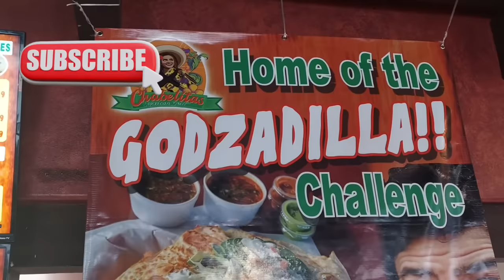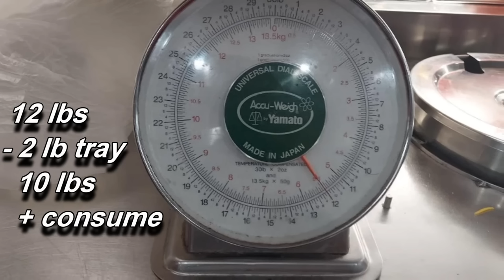$1,000 Godzadilla Challenge @Chabelita's Mexican Grill in Las Vegas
$1k if I can finish the world's largest quesadilla in Las Vegas.  Can @EliLessig and I take down this monster?  This is my 1st of 5 eating challenges I am attempting in 28 hours on my "As Seen On Heavy D Las Vegas" Food Tour.

Stop 1 Saturday 2:30 PM  Chabelita's 10 lb Quesadilla
Stop 2  Saturday 10:00 PM  Bar and Code BFB Challenge
Stop 3 Sunday 11:00 AM Dillinger's Burger Challenge
Stop 4 Sunday 2:00 PM  Beer & Tacos Beer & Taco Challenge
Stop 5 Sunday  6:00 PM Cereal Killerz Cereal Challenge

Instagram:  @Notorious_BOB  Facebook: @RealNotoriousBOB  Twitter:  @Notorious_BOB

Fetch App:  Free to join and you can get gift cards for scanning your receipts.

Bob Shoudt
Notorious B.O.B.
Notorious B.O.B
Notorious BOB
Bob eats
Bob the eater
Bob Comida
Eat Bob
BOB vs